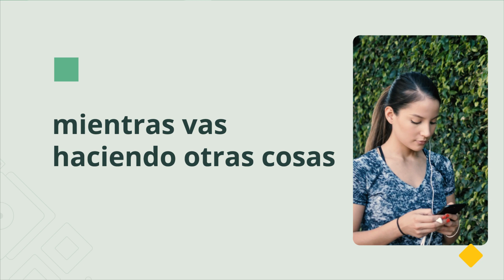¿Cómo lograr una cultura de riesgos exitosa? 🤩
🎧 Escuela de Gestión de Riesgos | Podcast | Episodio 34
Conversamos con Duber Lavado, analista SARO, que logró tener la ansiada cultura de riesgos en su organización. En este episodio nos cuenta cómo se definiría una cultura de riesgos exitosa y por qué es importante para una empresa, cómo involucrar a los empleados en la identificación y gestión de riesgos en su área de trabajo, cómo comunicar la importancia de la gestión de riesgos y la cultura de riesgos a todos los empleados de la empresa y cómo se fomenta una cultura de aprendizaje y mejora continua en relación con la gestión de riesgos.